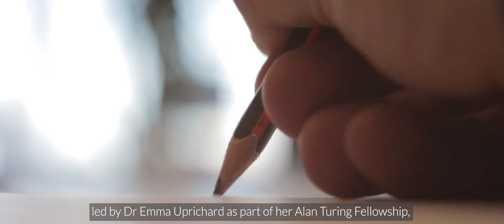Modelling Future Tempos for Complex Policy ‘Multiple Rhythms’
Project: Modelling Future Tempos for Complex Policy ‘Layers of change’

Dr Emma Uprichard from The Centre for Interdisciplinary Methodologies was looking for a way to demonstrate research impact and raise awareness of the social science research project that she was working on. Her aim was to provoke questions and open a dialogue to other academics in the field of social sciences and utilise a video as part of her research excellence framework (REF) submission.

For this project we were tasked with producing two university research communications videos. However, due to Covid-19 filming restrictions there was no possibility of any on-location filming or interviews taking place. We therefore needed a creative solution that enabled us to deliver the client’s objectives and show research impact, whilst remaining fully compliant with the university’s filming guidelines during the pandemic. Our solution was to put the production budget to best use by sourcing all video clips from online stock-footage libraries and to combine this with our creative editing techniques to produce two engaging, contemporary-looking research films.

The research topic was around developing data science methods that capture multiple and complex temporalities (e.g. speed, shape, direction, momentum of change) that are necessary to design successful social policy planning and decision-making; so with a topic as complex as this, the first step was for our copywriter to work hand-in-hand with the client to fully understand these concepts and their implications so that he could then begin working on creating two voice over scripts; one titled ‘Layers of Change’ and another titled ‘Multiple Rhythms’.

Once both scripts were signed off, we began conceptualising the research themes and noted down any potential buzz-words that best visualised the concepts within the scripts. These buzz words were then used as a basis for searching for online stock footage until we had a bank of shots that we could take into the edit and begin crafting our films.